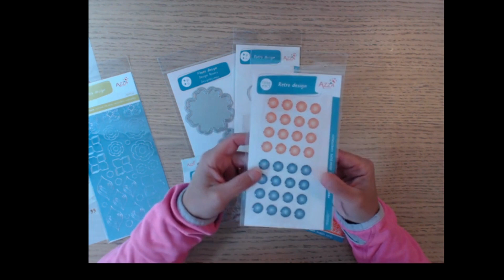Vidéo Présentation Collection 'Retro design 2'